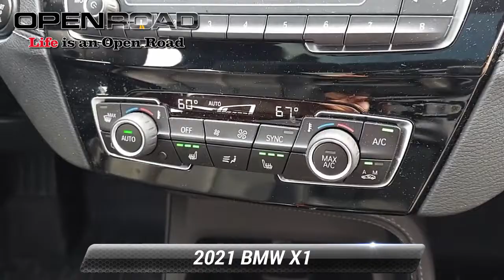Certified 2021 BMW X1 xDrive28i, Edison, NJ LP19749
JUST REPRICED FROM $39,995, $4,900 below J.D. Power Retail! CARFAX 1-Owner, Excellent Condition, BMW Certified, LOW MILES - 15,068! Heated Seats, NAV, Sunroof, Power Liftgate, iPod/MP3 Input, All Wheel Drive, Back-Up Camera, Alloy WheelsPURCHASE WITH CONFIDENCEAdditional plans are available to extend coverage, if desired, Every vehicle is thoroughly inspected and reconditioned by BMW-Certified technicians, 1-Year/Unlimited Miles plus balance of original new vehicle limited warranty (4-Year/50,000-miles), Roadside Assistance includes jump starts, tire changes, lock out service, and fuel/fluid delivery, 24/7 Roadside Assistance (even if someone else is driving your vehicle), Trip interruption benefits are included, Service loaner and/or alternate transport are included for the duration of your protection planEXCELLENT VALUEReduced from $39,995. This X1 xDrive28i is priced $4,900 below J.D. Power Retail.KEY FEATURES INCLUDENavigation, Back-Up Camera, All Wheel Drive, iPod/MP3 Input, Power Liftgate Rear Spoiler, MP3 Player, Heated Mirrors, Onboard Communications System, Aluminum Wheels.OPTION PACKAGESCONVENIENCE PACKAGE Auto-Dimming Interior & Exterior Mirrors, Auto-Dimming Rearview Mirror, Lights Package, Comfort Access Keyless Entry, Lumbar Support, Power-Folding Mirrors, Panoramic Moonroof, Universal Garage-Door Opener, HEATED FRONT SEATS & STEERING WHEEL Heated Steering Wheel, Heated Front Seats, TRANSMISSION: STEPTRONIC AUTOMATIC (STD). BMW xDrive28i with Black Sapphire Metallic exterior and Black interior features a 4 Cylinder Engine with 228 HP at 5000 RPM*. Serviced here, Non-Smoker vehicle, Originally bought herePricing analysis performed on 6/1/2022. Horsepower calculations based on trim engine configuration. Please confirm the accuracy of the included equipment by calling us prior to purchase.

[RLVID:10601:ecce190276db3353:6e53e1e1c266b703:1]